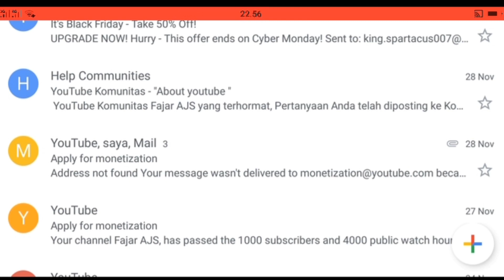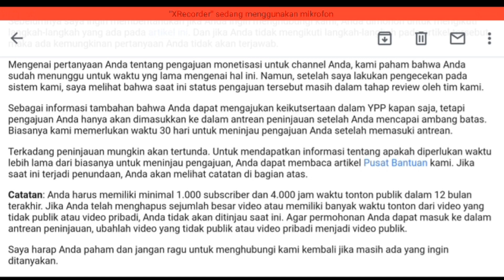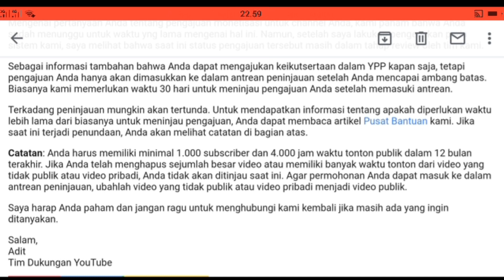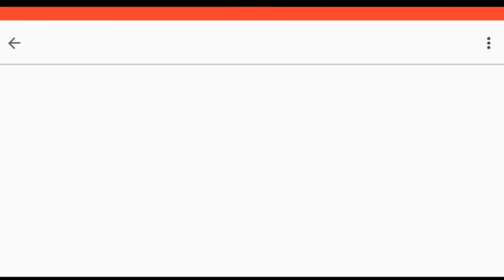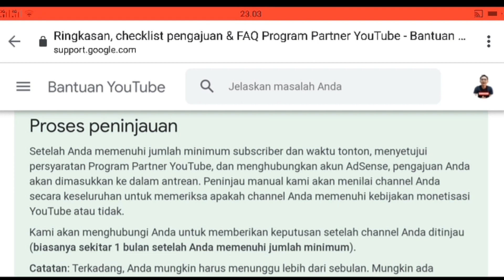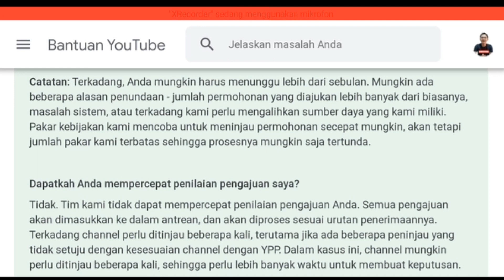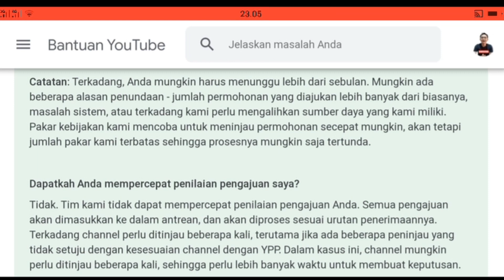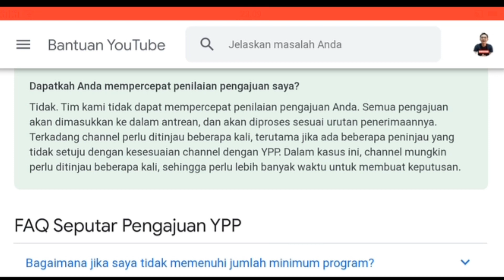PENYEBAB & ALASAN PENINJAUAN MONETISASI LAMA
Oke Gaes,

Kali ini gue akan sharing tentang kenapa proses peninjauan monetisasi youtube itu lama, nah penyebab dan alasannya ini langsung gue dapat dari team youtube gaes, yg mau tau penyebab dan alasannya kenapa, simak videonya...